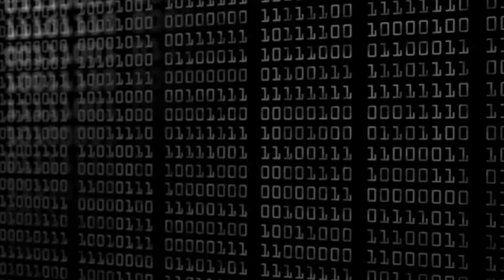I WANT TO WORK IN IT!!! Interview TIPS and HELP for Helpdesk Service DeskSupport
Want to nail your Interview? Checkout my full course